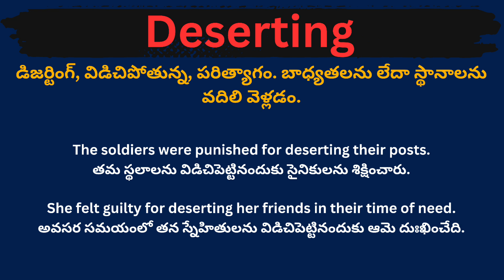Deserting meaning in telugu with examples | Deserting తెలుగు లో అర్థం @Meaning in Telugu